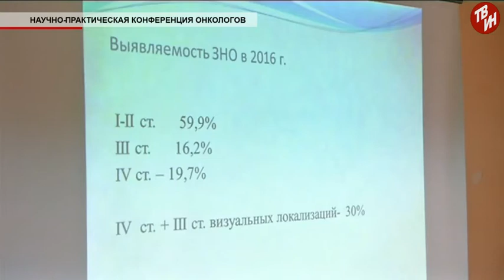Время местное Городская научно-практическая конференция онкологов